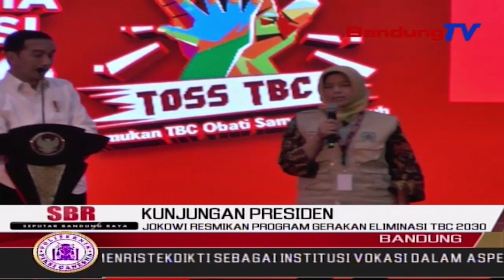Jokowi Resmikan Program Gerakan Eliminasi Tbc 2030 | SBR | BANDUNGTV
SBR | BANDUNGTV | FARHAT MUMTAZ | Presiden Republik Indonesia Joko Widodo, Meresmikan Gerakan Bersama Menuju Eliminasi Tuberkulosis TBC 2030, Yang Digelar Di Technopark, Kota Cimahi, Rabu Siang. Jokowi Meminta Kepada Semua Stakeholder, Agar Berperan Aktif Mensukseskan Program Tersebut, Agar Kualitas Sumber Daya Manusia, Meningkat.